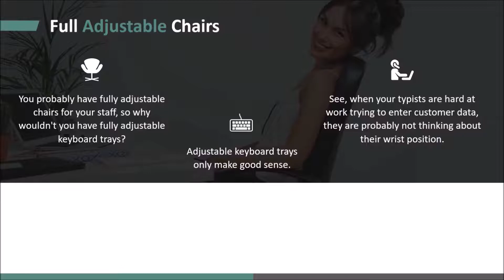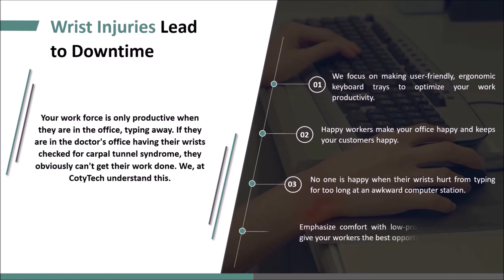The Importance of Comfort as you Work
Have you ever seen a worker wearing carpal tunnel syndrome braces? This proves how important articulated keyboard trays comfort is.